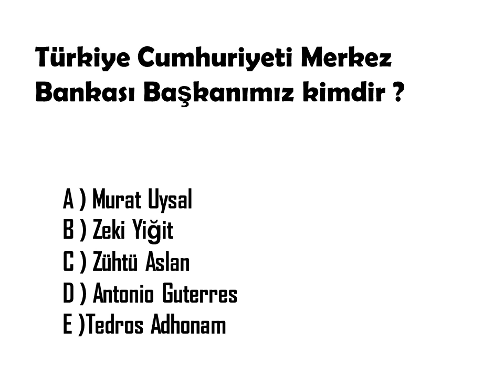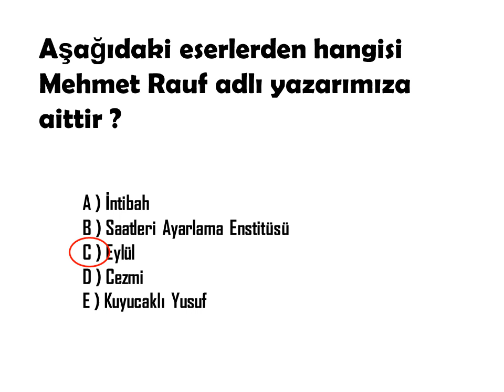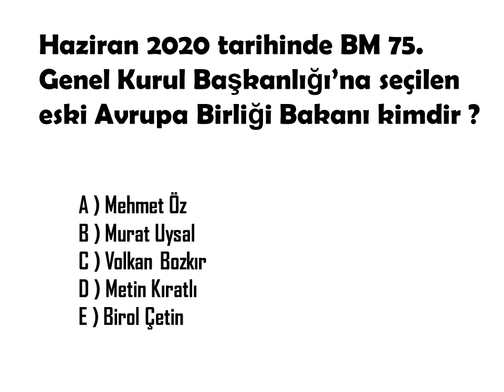2020 KPSS GÜNCEL BİLGİLER DENEME 4 I BUNLARI BİLMEDEN SINAVA GİRMEYİN I NOKTA ATIŞI BİLGİLER IGÜNCEL